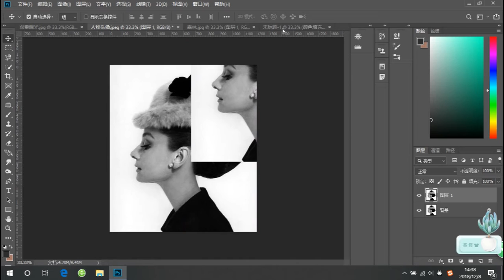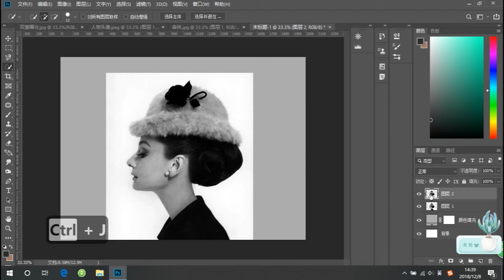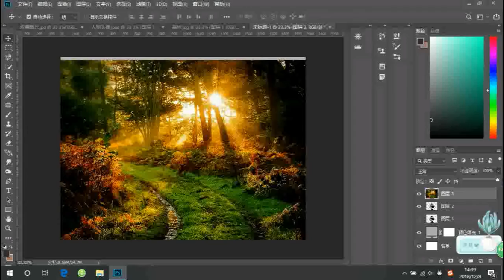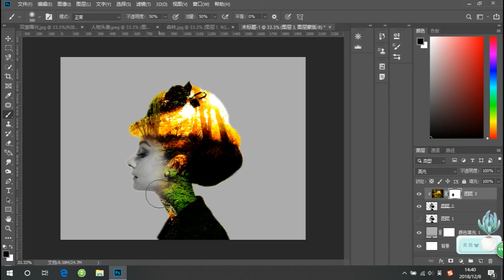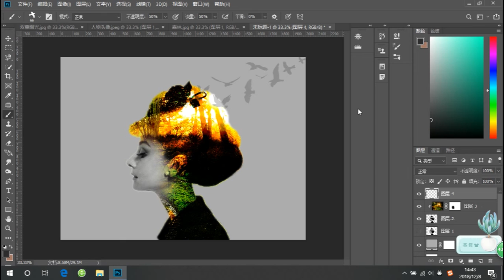第2期：制作双重曝光效果，让你的照片瞬间有艺术感 东海小丑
5分钟学会用PS制作很艺术性很漂亮的双重曝光效果的图片